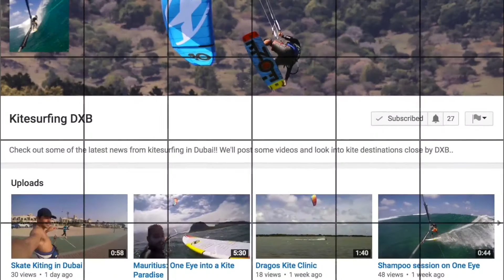Austin - 1st day water start!!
Kitesurfing in Dubai!!
This is Austin's first day water starting..